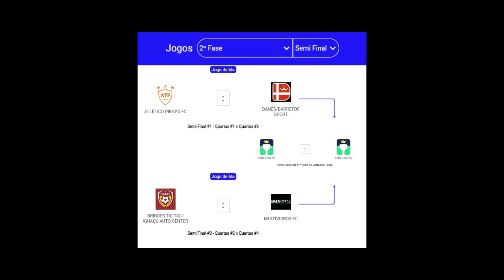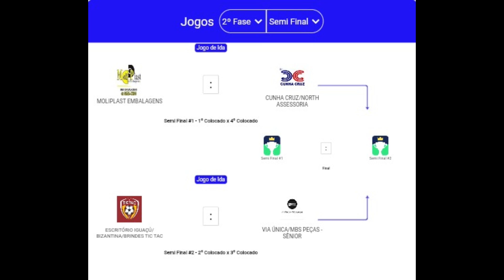DEFINIDOS OS SEMIFINALISTAS DA COPA DA AMIZADE NAS CATEGORIAS MÁSTER E SÊNIOR EDIÇÃO 2022